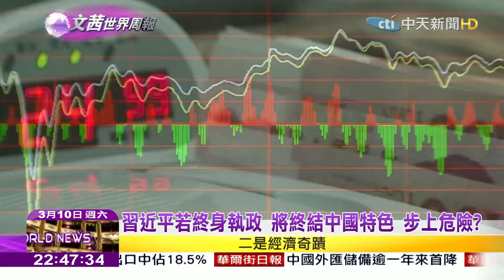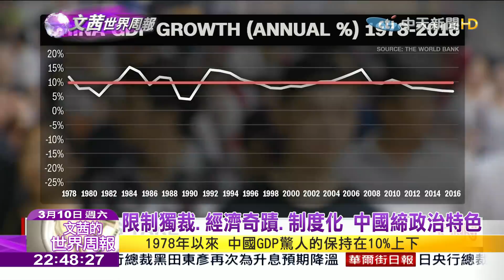2018.03.10【文茜世界周報】習近平若終身執政 將終結中國特色 步上危險？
播出時間↓↓↓
週六 21:00 文茜的世界周報
週日 21:00 文茜的世界周報
週日 22:00 文茜的世界財經周報